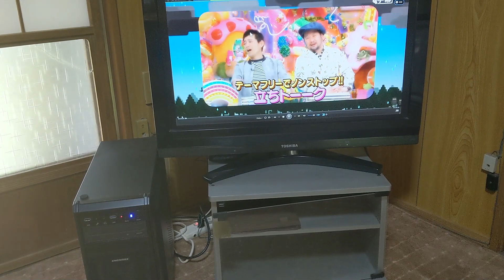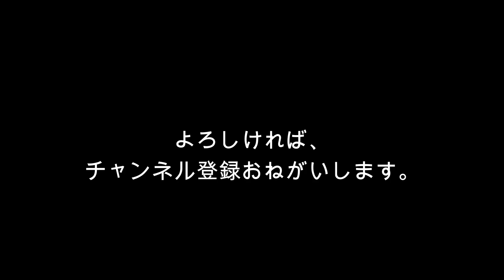要らなくなったＰＣの再利用（ためにになるかは、貴方次第です！）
友人にあげた10年位前のＰＣ。
新しいのを買ったので要らないくなったため、
私のもとに返却されました。

と言っても自宅にもＰＣ(4年前)もノートＰＣ(新型)あるため、
実家の小屋に設置。動画再生用に今後は活躍予定。

ちなみに実家はネット環境が無いため、動画再生しか出来ません。
スマホでテザリングできるけど。。私は2ＧＢしか契約してないので。。

ちなみのちなみに、親父がケチのため、ガスも止められ、
エアコンがあるのですがアンペアが足りずすぐ落ちてしまい
夏場は泊まれないことが、昨日分かりがっかりしています。

早く秋が来るのを望んでいます。